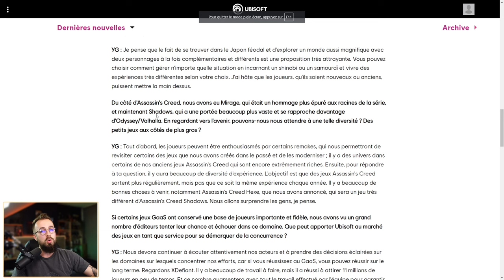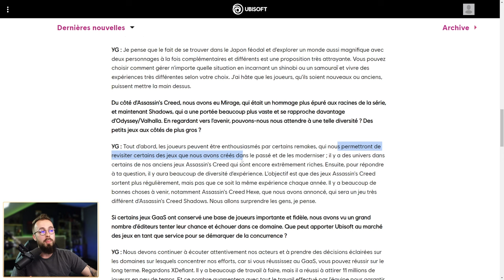C'EST OFFICIEL 🔥 Les remakes de plusieurs ASSASSIN'S CREED sont en développement ! (Black Flag...)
Ca y est c'est officiel. Plusieurs mois après la parution de rumeurs autour d'un Remake de Assassin's Creed IV Black Flag, Yves Guillemot, le PDG d'Ubisoft, a pris la parole, annonçant que plusieurs projets étaient en cours de développement.

🖊 Ecriture : F3urst
🎥Tournage : F3urst
💻Montage : F3urst